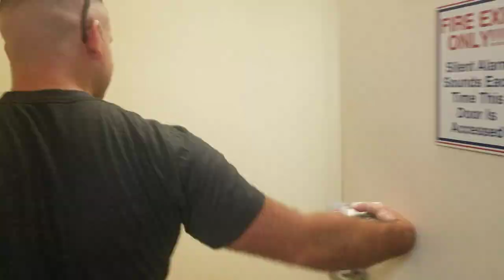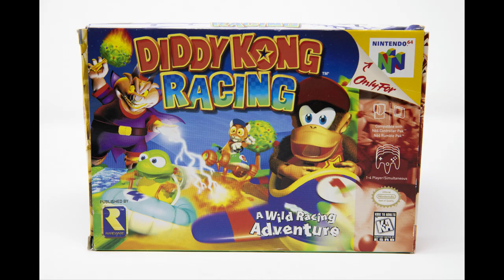growyourdough The Grow Your Dough Throwdown Begins!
The 2019 Grow Your Dough Throwdown consists of bloggers in the financial community investing $1,000 on January 1st, in order to see how much wealth they can accumulate in the year!
I will be participating in this challenge utilizing the strategy known as arbitrage. I will be buying garage sale items for cheap, and then flipping them on craigslist, Ebay, at flea markets Etc.
This summer I will be moving back to southern California. Once I make this move, I will be using the money I've accumulated to purchase a house-hack! I plan to cover all costs associated with this purchase with the Grow Your Dough funds!
At this time of this video being uploaded I have already bought (6) items for $50, then turned around and sold (2) of those items for $50…leaving the remaining (4) items to be purely profit!
Channels Involved in this Challenge